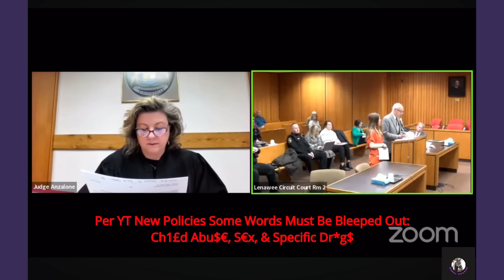Despicable M0M Who Leaves Carnage In Her Wake Gets Sentenced!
Part 1 - the plea

The Most HEINOUS Mother Alive Allows Degenerates To Babysit!

Sentencing with Judge Anna Marie Anzalone at Michigan’s 39th Circuit Court.